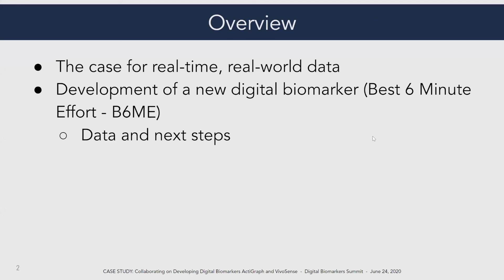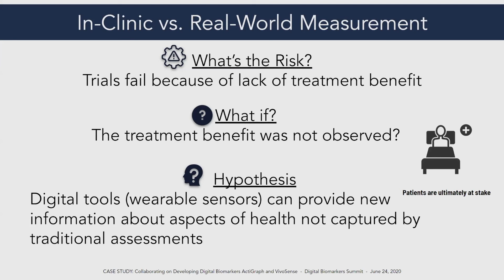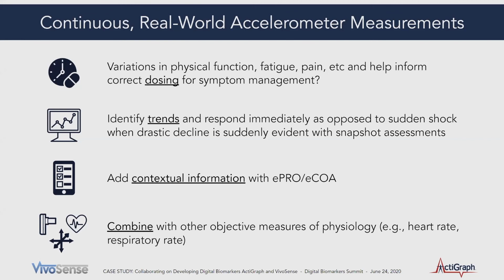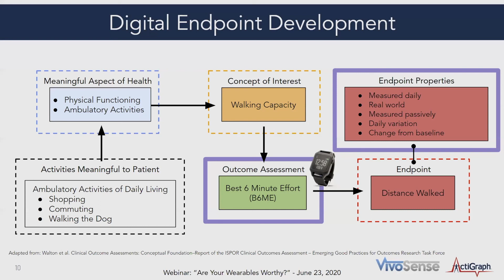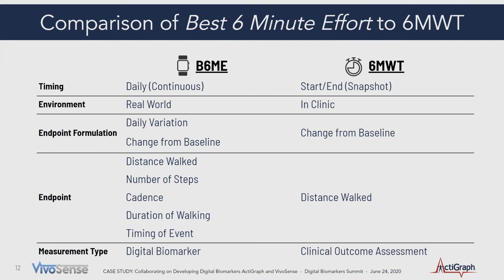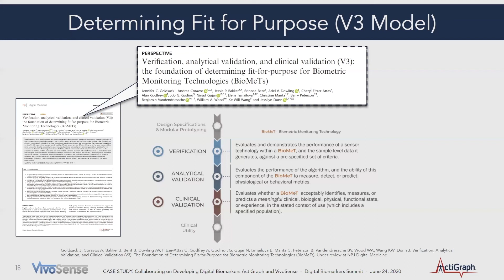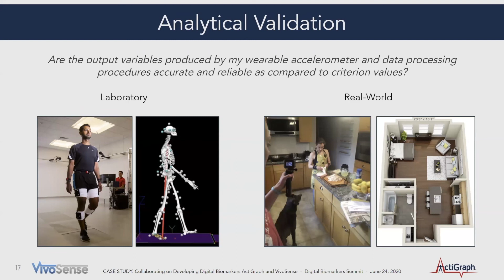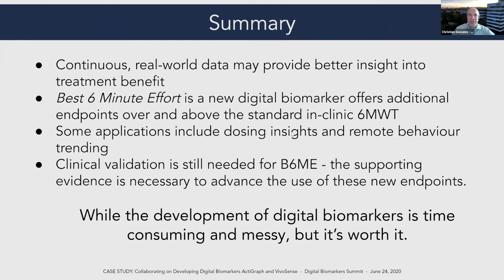Digital Biomarkers Summit 2020 - VivoSense & ActiGraph on the Development of a New Digital Biomarker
The landscape of wearable sensors in clinical trials has proven difficult to navigate for many, including sponsors and vendors. Collaboration around the development of digital endpoints is required to extract the most from new digital technologies. Actigraph and VivoSense have collaborated to develop novel digital biomarkers with a focus on quality data, accuracy, validation, compliance and endpoint effect. In this discussion, we will share a case study of one such novel endpoint and our steps for future development.

Kate Lyden, Lead Scientist, VivoSense
Jeremy Wyatt, CEO, ActiGraph